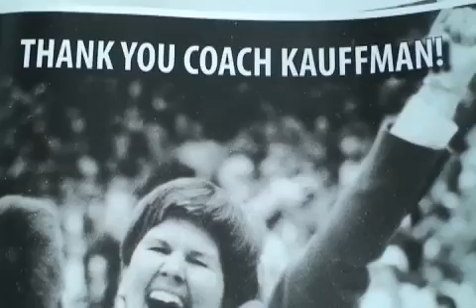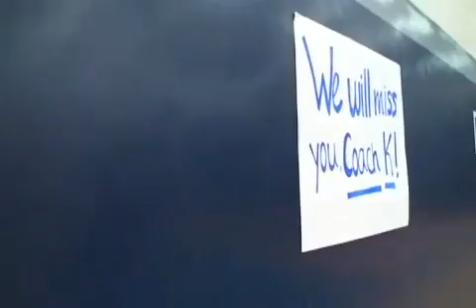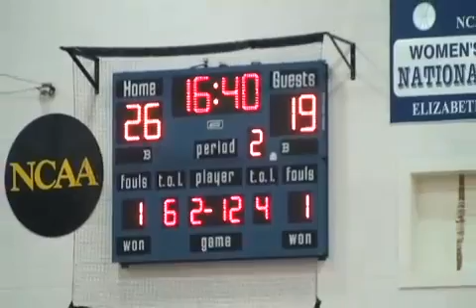WOMEN'S BASKETBALL: Stylish sendoff for Kauffman